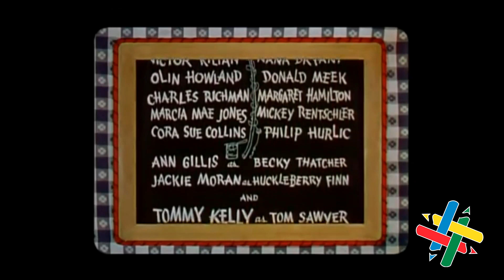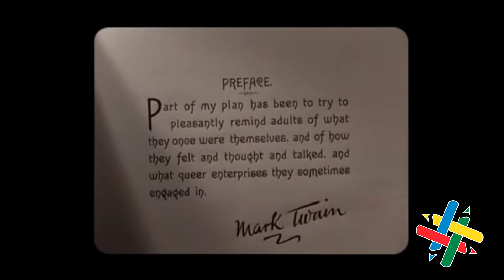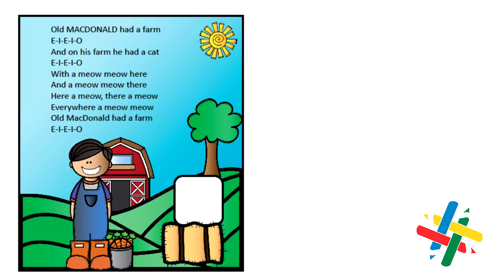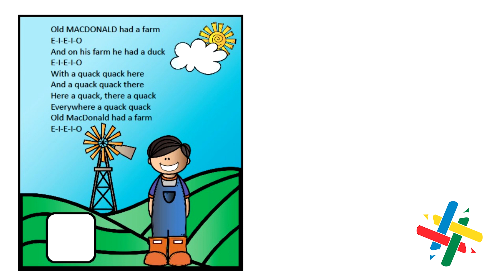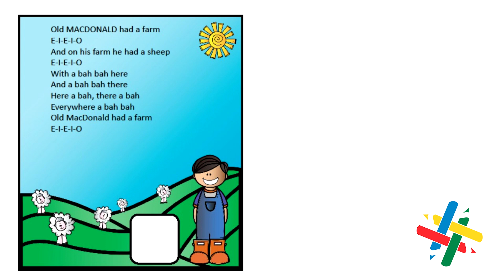Minicurso de Inglês Avançado com Musicalização Infantil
Minicurso de Inglês Avançado com Musicalização Infantil ministrado pelo professor alemão Christian Berndt na I Semana Idiomasead.